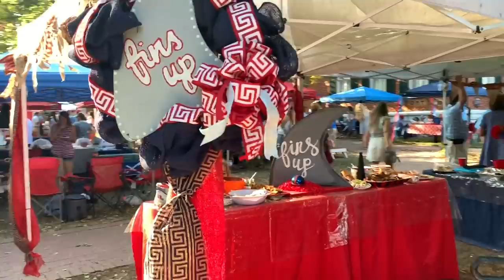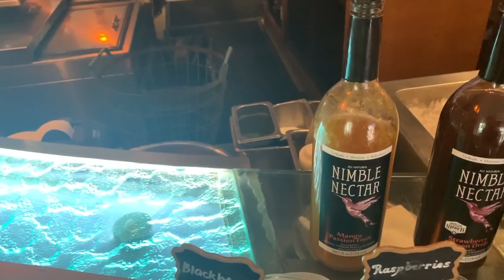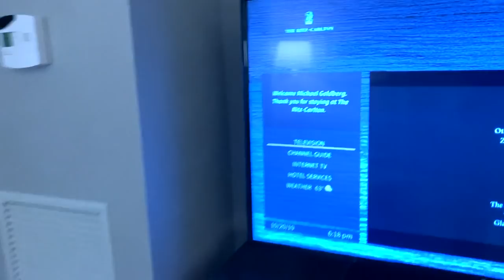October Vlog | 15 Days On The Road | MsGoldgirl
This was a BUSY month!! I managed to capture a bit of it on video-come on along!

Dinner: Shake Shake Brackenridge
-the burger/gf bun was DELICIOUS!!

Pearl Hoop Earrings
Chanel Sunglasses-no longer available

OCTOBER 5
Lucite Hoops (similar)
Blue Striped Dress

OCTOBER 12
Brunch at Ostra at the Omni Mokara

OCTOBER 20
Hotel Info: Ritz-Carlton Clayton (St. Louis, MO)

OCTOBER 21
Ted Drewe’s Frozen Custard

OCTOBER 23
Chanel Sunglasses-old